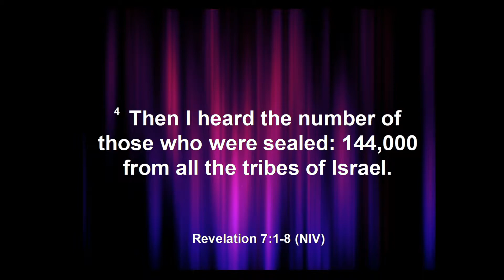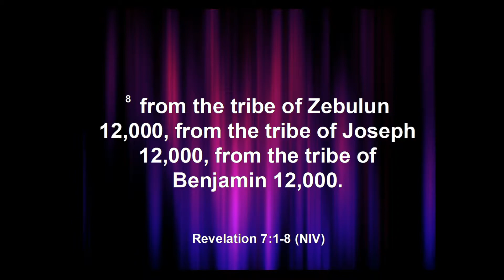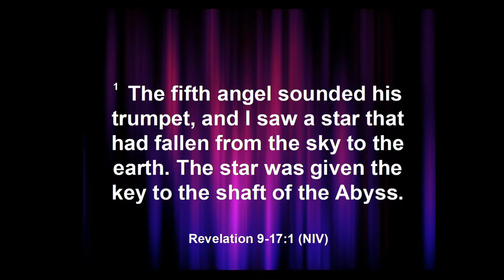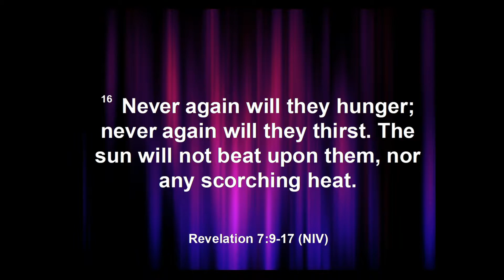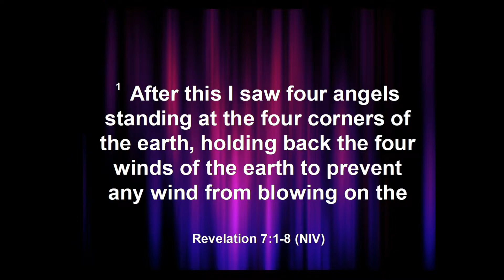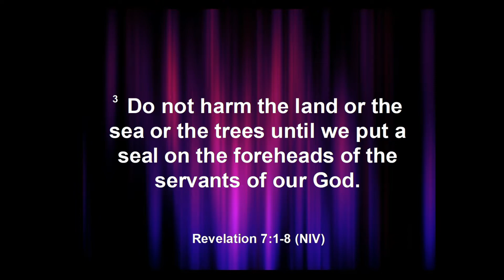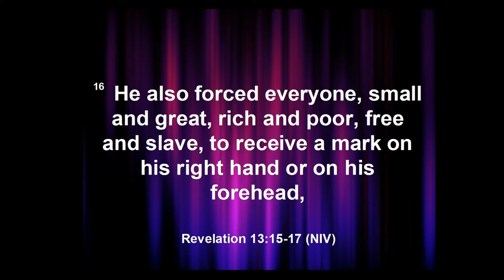Bible Prophesy - Revelation Chapter 7 144000